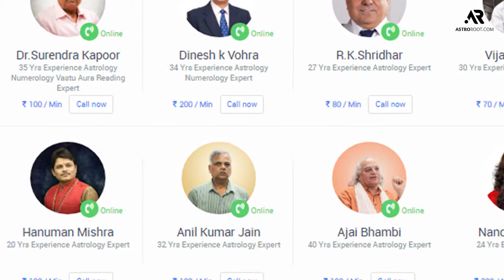Complete Guidance For Newborn Child | Children Services | Anil Kumar Jain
1. Suitable remedies will also be suggested to get maximum benefit of favourable planets & to propitiate adverse planets.
2. This report will cover all aspects like first alphabet of name, gand moola nakshatra, manglikdosha, education, health & life in brief.